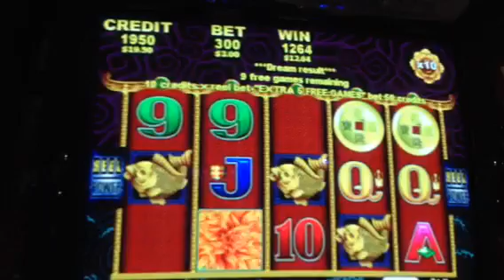Pokie would you be happy with this feature?